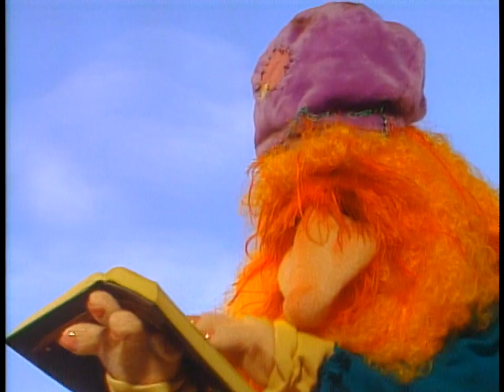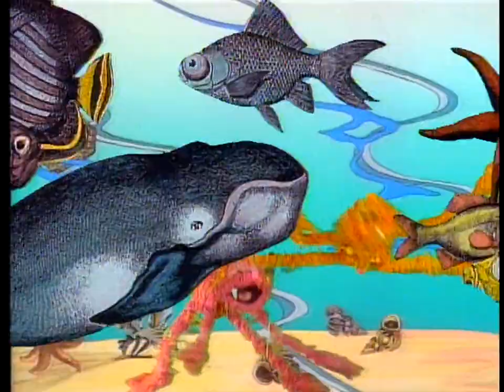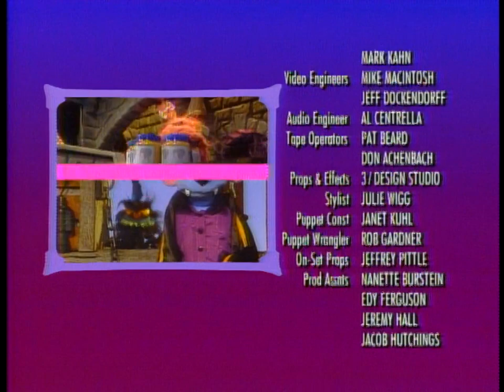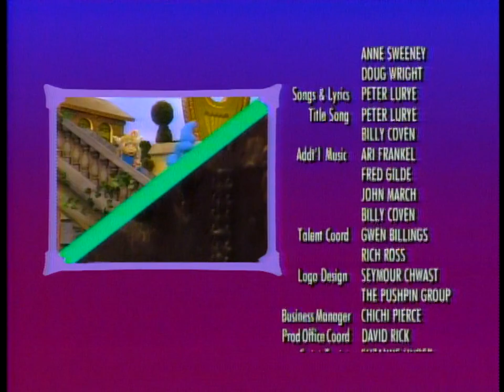Eureeka's Castle #17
Episode 17